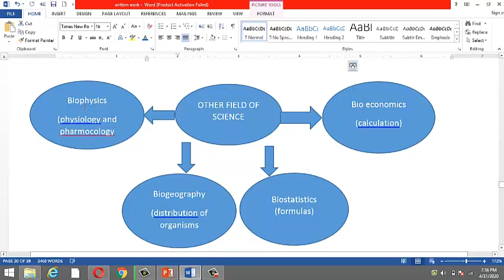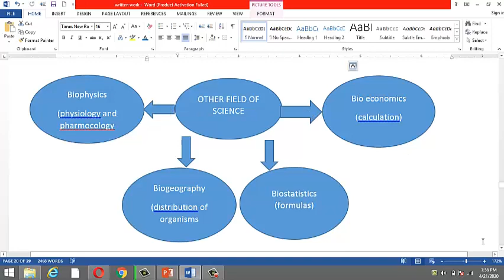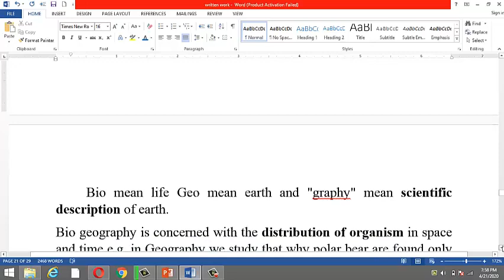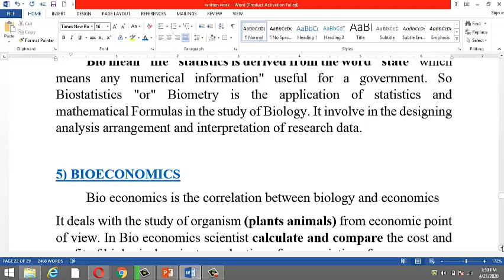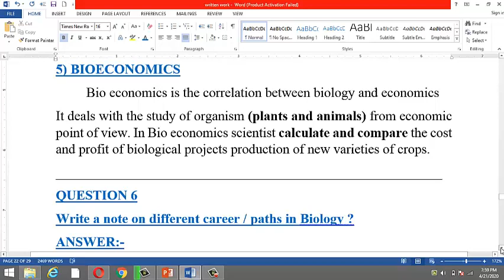Biology written work for gared VIII lecture 4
Written work of biology unit # 1 biology question # 5